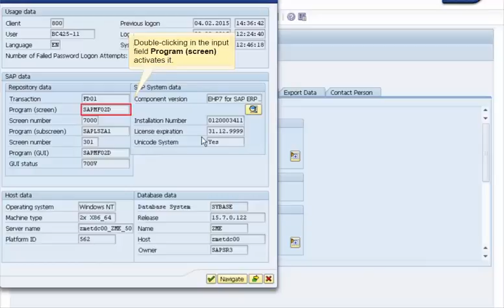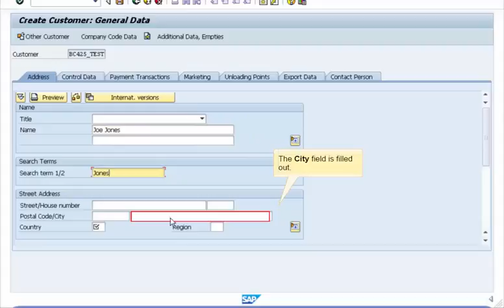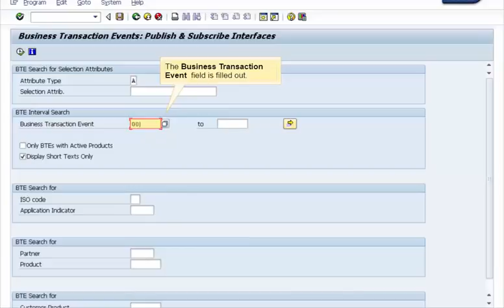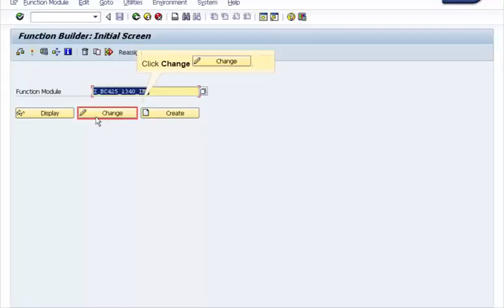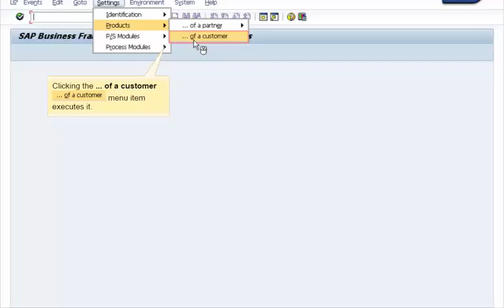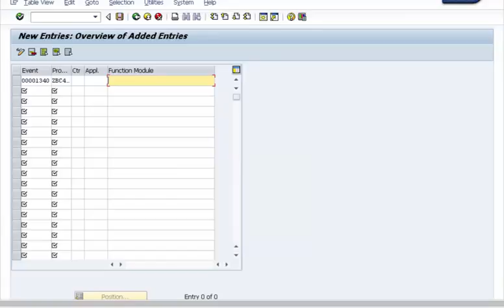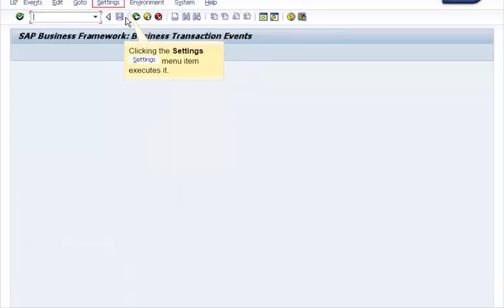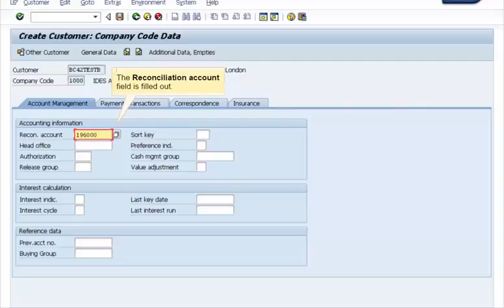SAP ABAP How to Use a Business Transaction Event or Open Fi